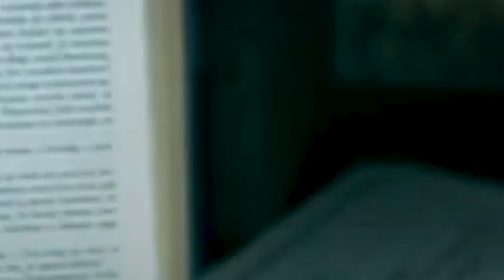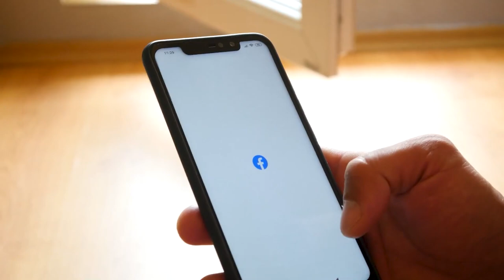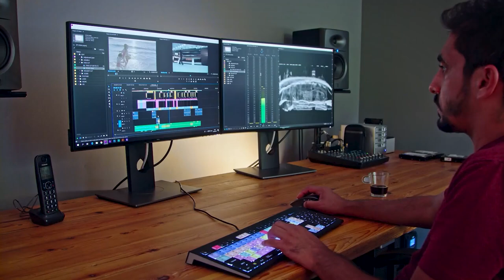Indian Student in Canada HORRIBLE COLLEGE DAYS😡🙄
In this video, I will be sharing how horrible were my college days in Canada.

WHY Indian Student in Canada Series??
I'm Aditya Soma, Came to Canada as a student in 2012 from Telangana, India. In this series, I will be sharing my journey starting from my first day in Canada, student life, part-time job experiences, how I got IT job,  How I bring my girlfriend to Canada on a Spouse work permit,  How I handled when my work permit expired, buying first home experience, why I quit IT Job, started Real Estate sales and much more.

How I made first million dollars in Canada
COMINGSOON